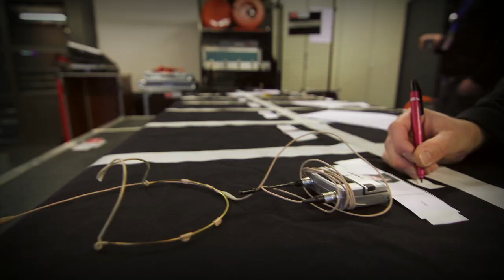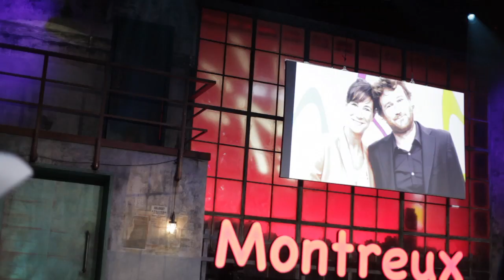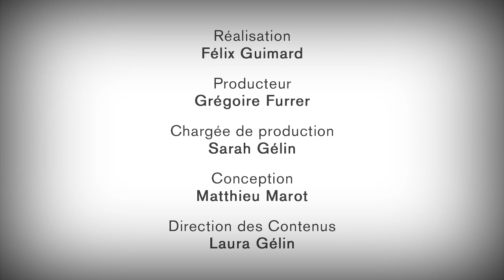Inside Montreux Comedy - Jour 3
Découvrez toutes les coulisses du Montreux Comedy Festival jour après jour... Bienvenue dans INSIDE MONTREUX COMEDY !